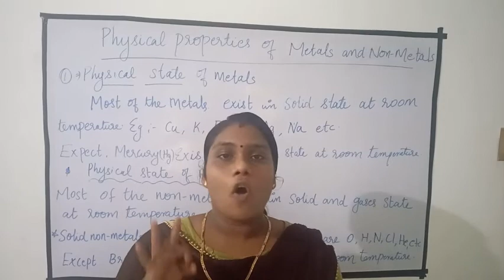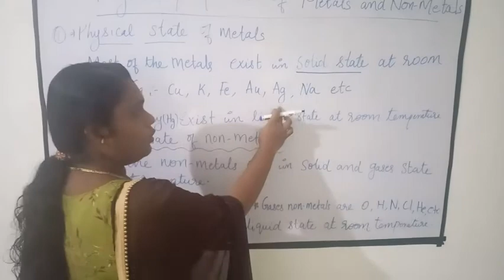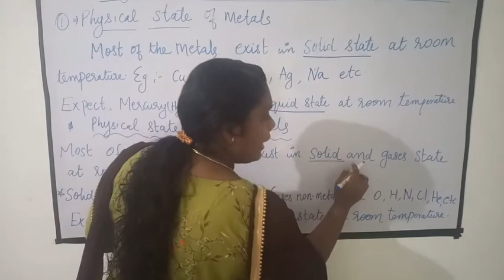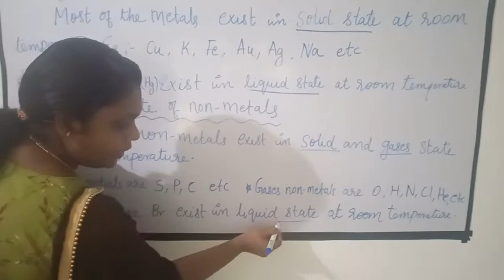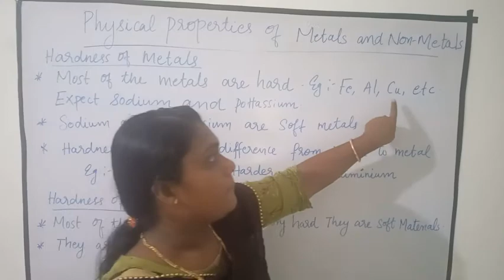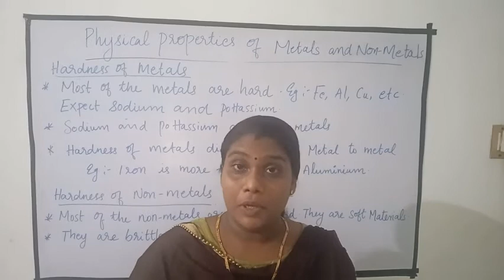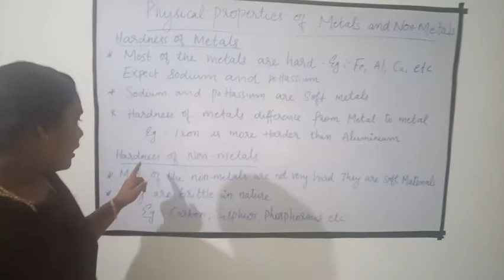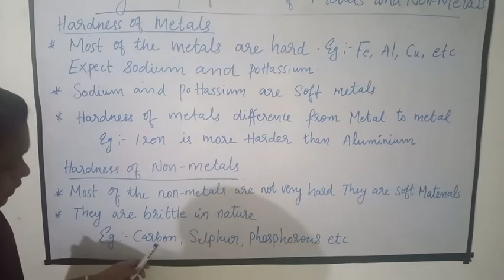Class 8/1:2 chemistry /13th July 2020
Miss Reshma